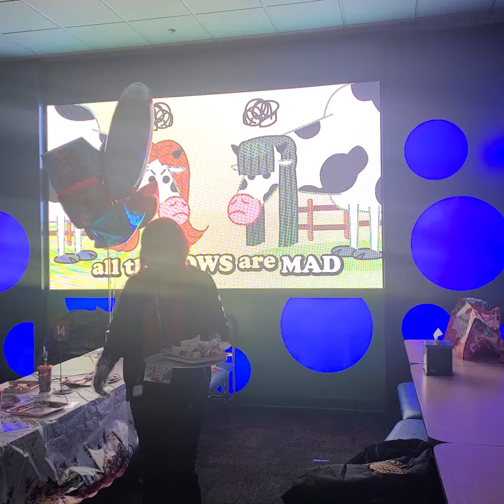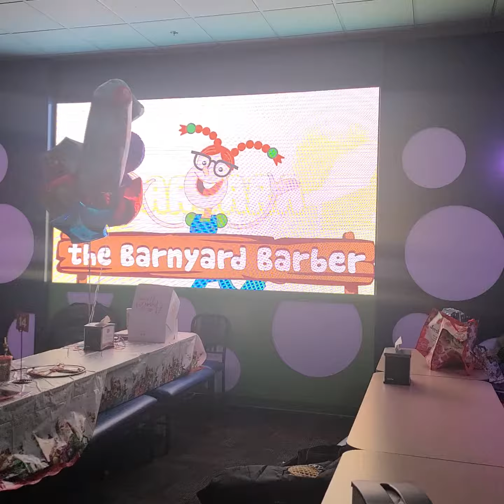Chuck E. Cheese Jersey City, NJ - Barbara The Barnyard Barber